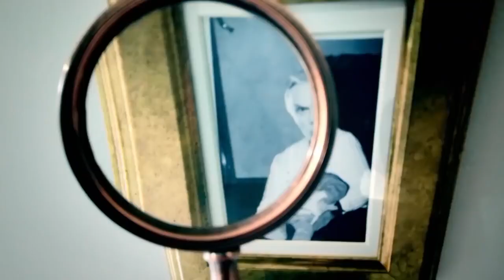David Baddiel's Best Moments | Taskmaster | Avalon Comedy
From Series 9 of the BAFTA-winning Taskmaster, here are David Baddiel's best moments. David attempts some blind lolly tasting, is defeated by a rubber egg and goes rogue with a sledgehammer.